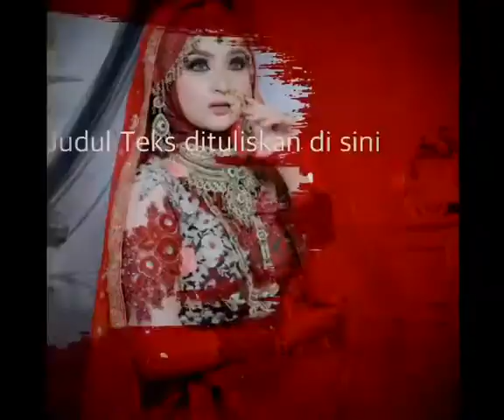Kumpulan Pose Foto Ala India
Kumpulan foto ala India make up Tania Rias gaunnya pun sayangat cocok buat di pakai buat teman” yng mau hajatan atau nikahan bisa hubungi Tania Rias bisa juga follow IG nya Datumphotography suport terus channel ini yah teman” makasih yng udah subcribe smoga ini bermanfaat buat teman” cara berpose ala India